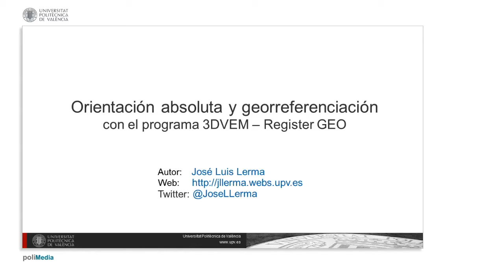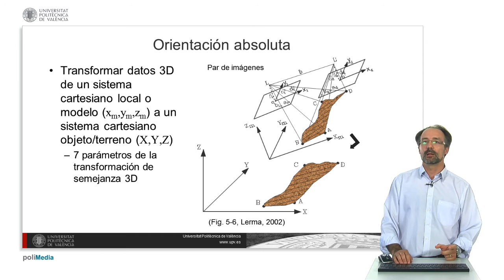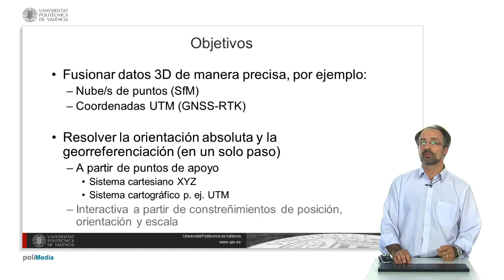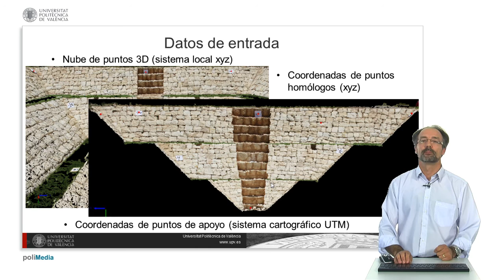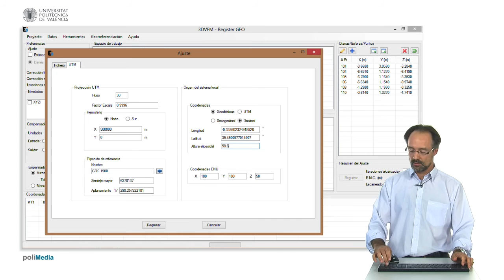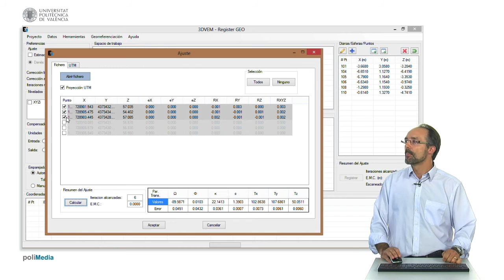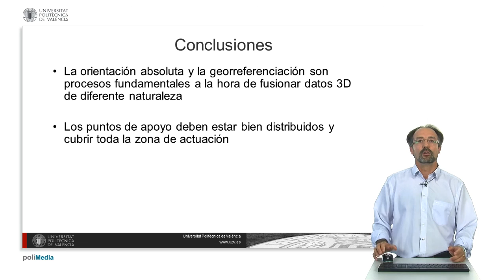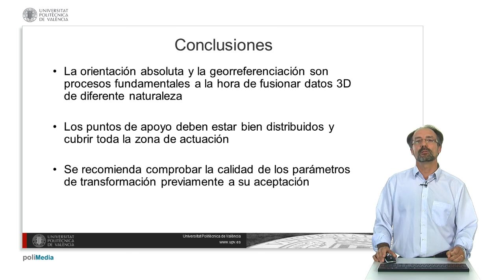Orientación absoluta y georreferenciación de datos 3D con el programa 3DVEM - Register GEO| UPV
Título: Orientación absoluta y georreferenciación de datos 3D con el programa 3DVEM - Register GEO

Descripción: Objeto de aprendizaje que aborda la orientación absoluta y la georreferenciación de diversos datos 3D (coordenadas, nubes de puntos, modelos 3D), independientemente del proceso metodológico de adquisición seguido: topografía, fotogrametría, visión por computador, teledetección, LiDAR, RADAR, etc. Se plantea su necesidad y resuelve un ejemplo de fusión de datos 3D (nube de puntos obtenida a partir de procesos fotogramétricos y de visión por computador basados en SfM y coordenadas UTM de puntos de apoyo medidas con un receptor GNSS-RTK) con el programa 3DVEM – Register GEO. El resultado final son los parámetros de transformación 3D y la nube de puntos (de salida, exportada) en el sistema cartesiano XYZ (local/global) y el sistema cartográfico UTM, definidos por los puntos de apoyo. Lerma García, JL. (2015). Orientación absoluta y georreferenciación de datos 3D con el programa 3DVEM - Register GEO.

Autor/a: Lerma Garcia Jose Luis